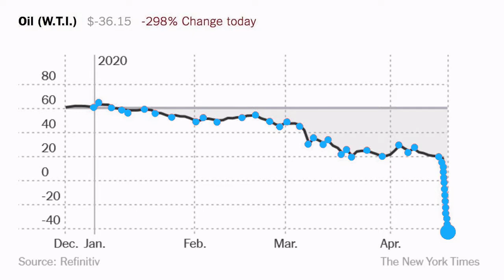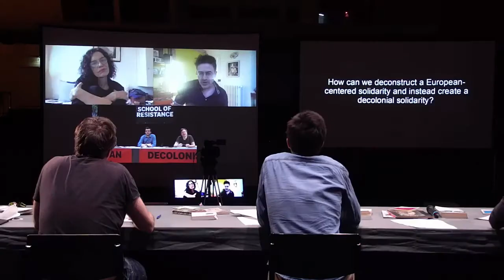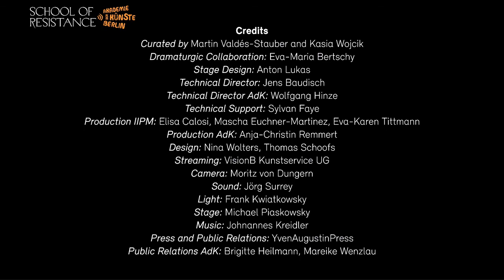Can there be a global art? with School of Resistance on Saturday 27 February 2021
Can there be a global art?
8 a.m. PST (San Francisco, UTC -8) / 11 a.m. EST (New York, UTC -5) / 4 p.m. GMT (London, UTC +0) / 5 p.m. CET (Berlin, UTC +1)

Lebanese director Rabih Mroué and other guests discuss the challenges of global art production in conversation with Milo Rau. Can there be a global art? Where does a global approach (such as Schlingensief's Opera Village or Milo Rau's Orest in Mossul) tip over into neo-colonial formations of a self-righteous, Eurocentric concept of art? How can artists use their privileged position for global solidarity? Artistic strategies can frame already existing activism and (thereby) make it more visible. And yet the preconditions and realisation of global solidarity are always contradictory: who brings in the relevant (experiential) knowledge? Whose struggle is at stake and how can it be supported? Who uses and who benefits from the images of artistic interventions?